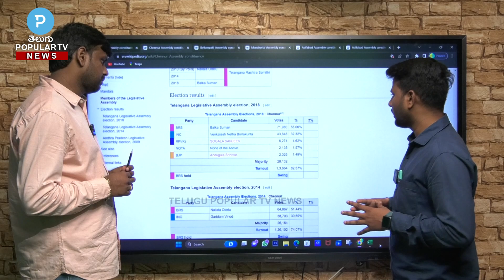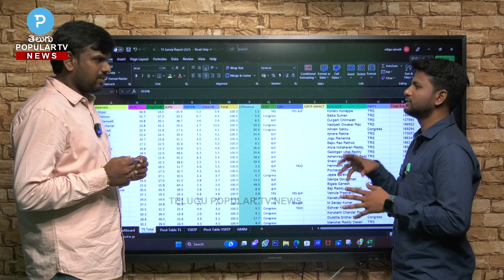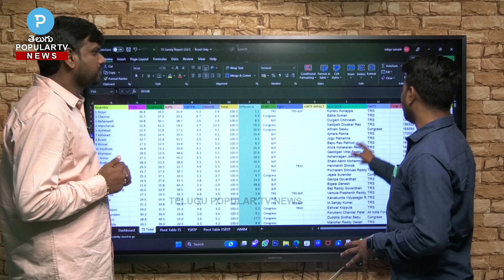Chennur Assembly Constituency Latest Survey | Balka Suman Vs BJP Vs Congress | Telugu Popular TVNews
Chennur Assembly Constitution Latest Survey | Balka Suman Vs BJP Vs Congress | Telugu Popular TVNews

చెన్నూర్ లో మరో సారి
 బాల్క సుమన్ గెలుస్తాడా
3 పార్టీ ల గెలుపు లెక్కలు ఇవే ..!